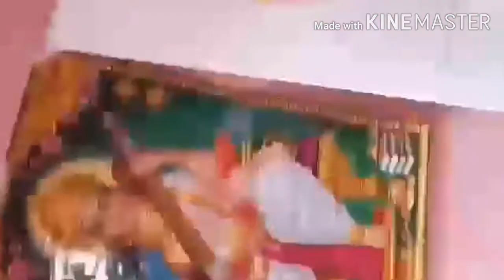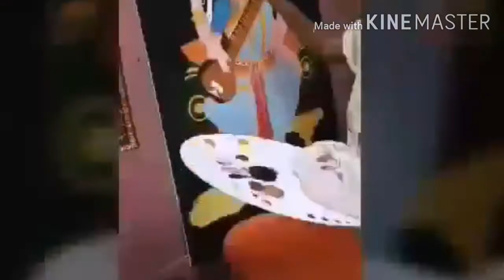How to draw saraswati maa beautiful painting with oil colour / saraswati mata free hand painting...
Hlo friends ! 🙏🙏

How are you all my sweet friends.
I hope that you are always happy..😊

I'm using here a oil colour painting canvas painting.

How to do canvas painting...🎨
How to draw saraswati maa beautiful painting

shweta prajapati...

Hit likes.